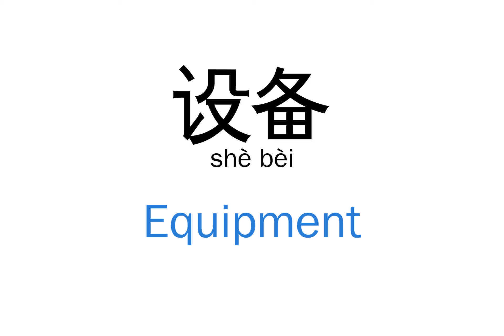How to say "Equipment" in Chinese| 设备(shè bèi)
This video demonstrates "How to say Equipment in Chinese"

Foreign Language Center offers a wide selection of series including:
...and more